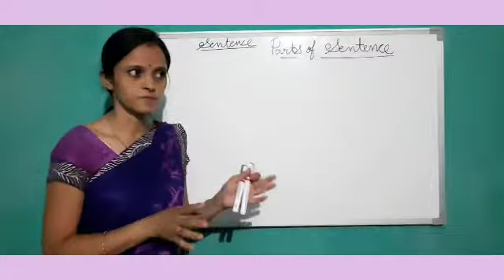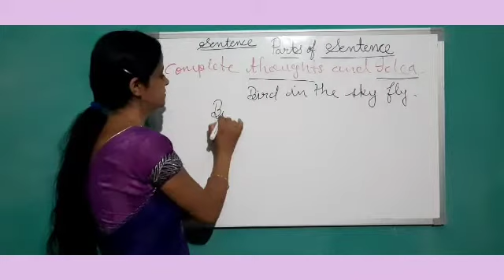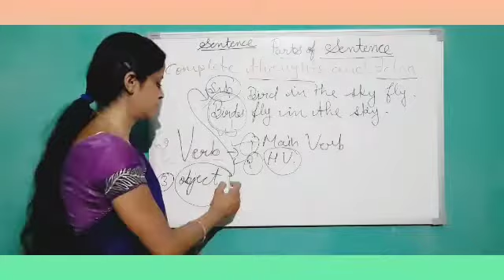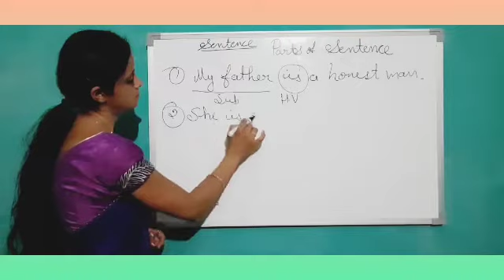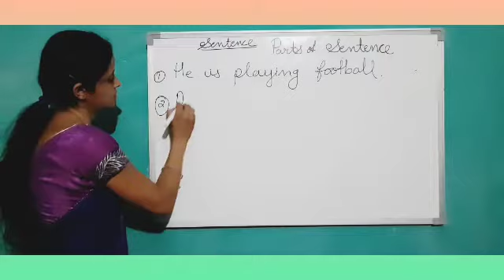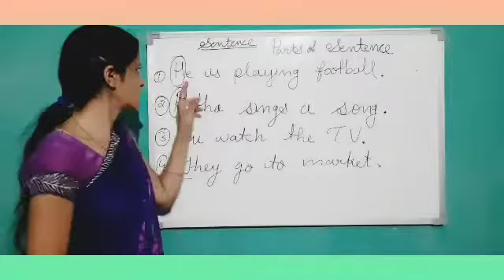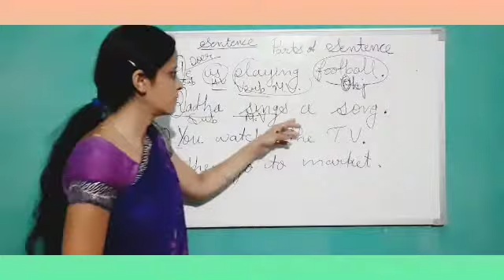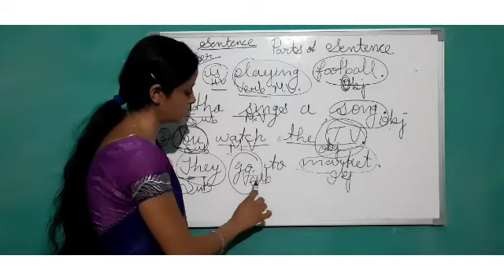Sentence part 2nd